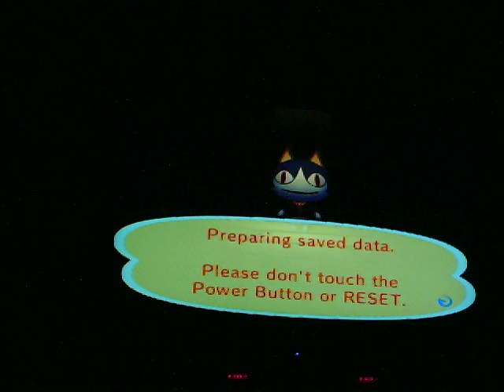Animal Crossing- City Folk: Getting the Golden Fishing Rod~!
I finally caught the pike during a thunderstorm! But I realized somewhere along the lines I forgot to donate a Zebra Turkeyfish! So the hunt is on for one so I can complete the Fish portion of the museum! A video will be up this weekend of that.

Sorry :/ No time for that. Links on the channel page.